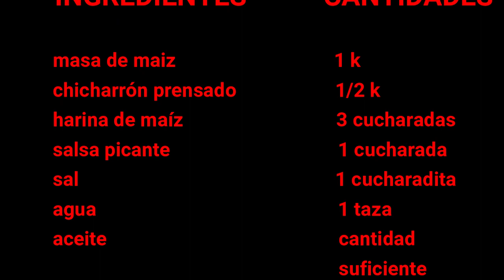Gorditas de Chicharrón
Ricas y deliciosas gorditas de chicharrón prensado para festejar Fiestas Patrias en México. 💚🤍❤

Comparto secreto de la abuela; 👵 agregar a la masa salsa hecha con chile de árbol seco y manteca de cerdo al aceite cuando este caliente, ésto marcará la diferencia en el sabor. Si haces para negocio, los clientes regresarán por más porque haz conquistado su paladar y cuando prepares para tu familia será un fantástico momento comer tan delicioso.

Entérate antes que nadie de mi próxima publicación en YouTube🍒